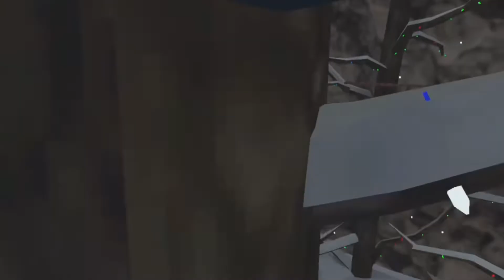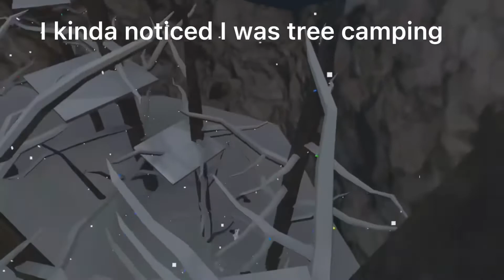Playing gorilla tag episode #1